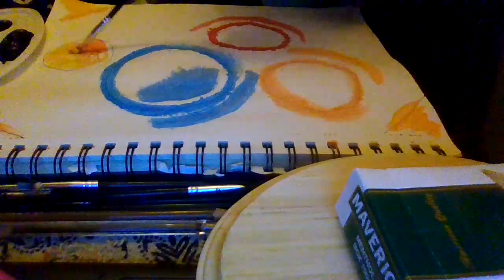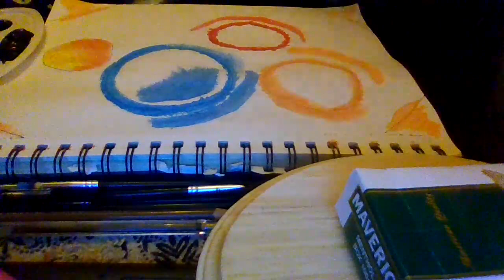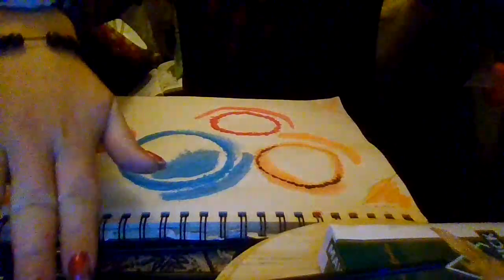Yahoo Canvas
from Nicole Smith
Word Of Mutants is ancients having migrated there from their distant home galaxy (where their cousins the Ori would evolve and also learn to ascend). One Ancient ROM Mutants fossils. ,..
 a person who lived in ancient times: a ancients plural : the civilized people of antiquity especially : those of the classical nations (see classical sense .
( Doctor Who) Ancients Mutants;  cia bullies

Multiverse is the collection of alternate universes which share a universal hierarchy; it is a subsection of the larger Omniverse,
Science › Astronomy
multiverse, a hypothetical collection of potentially diverse observable universes, each of which would comprise everything that is experimentally accessible .

my Quote .,,
Superpose one planetary  in Each Multiverse  .. Time to Discover Other Unknowns ...

others Theory  .
  Multiverse
 these universes comprise everything that exists: the entirety of space, time, matter, energy ..
..these universes comprise everything that exists: the entirety of space, time, matter, energy, ...Multiverse theory suggests that our universe, with all its hundreds of billions of galaxies and almost countless stars, .
 calling it a 'multiverse,'" meaning the entire ensemble of innumerable regions of disconnected space-time .